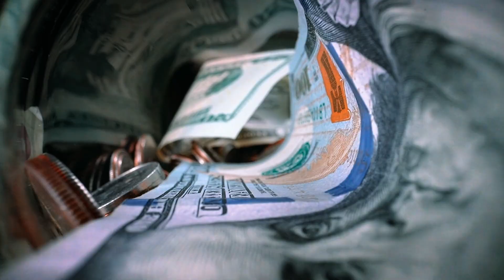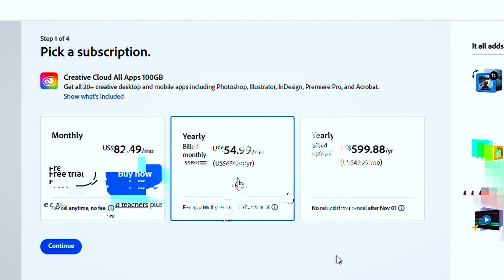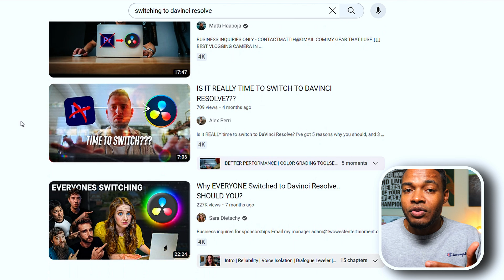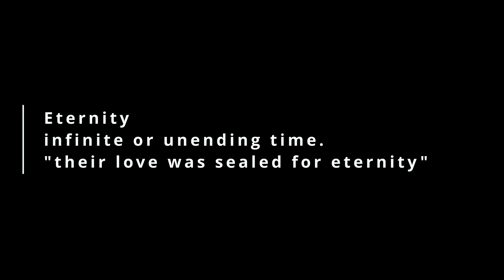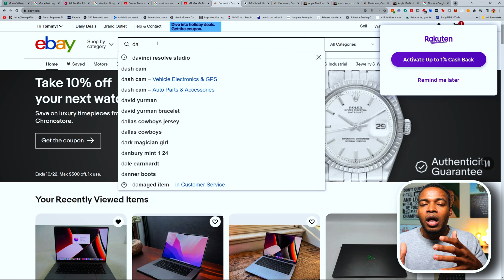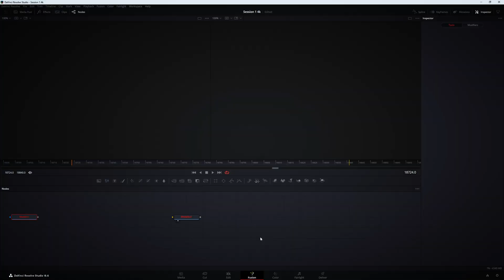I Switch To DaVinci Resolve 18 After 7 Years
In this video, I’ll tell you the reason why I started using DaVinci resolve full time as a person who runs a full-time YouTube channel and has been editing for a little under 15 years.

1. Financial Wise
- This is a financial channel and I talk a lot about money and saving money
- Sometimes we are able to get more, or the same for the same for less money
- But we continue to pay more for a brand that we have known for a while

Let's talk about Money: Premiere Cost
- I was paying for the Creative Cloud as a student so I was only paying about $30 per month but on its own it's like $21 dollars.  Honestly, I got all the software ( but I only needed Premiere and Photoshop and used After effect for some templates rarely )
- So that’s $252 a year

Davinci Resolve: Its cost
- It’s a total cost of $295 dollars for the license
- But most people, can easily edit with the free version for a very long time and not miss any premium feature

What I should have done was this:
- Take one year to use the free version of Davinci and save about $25 per month
- And at the end of the year just buy me the studio license if I feel like I need it
- And if not I have extra cash to spend on whatever I want

The big problem for me:
- Everything is now a subscription model and you can easily get stuck paying for these things forever and companies love that

2. Features of Studio Version vs Free vs Premiere
- I found out about Davinci Resolve from a friend about 2 years ago I think when I was looking for a full-time editor
- The minute she said Davinci and Free, I was like this software cannot be good enough to be compared to Premiere
- Truth is, it's basically on par with premiere and that’s why so many people are switching

For me personally:
- I can do everyone on Davinci, from Editing the actual footage
- To adding effects and do color grading
- And my favorite feature that Premiere just got was the auto subtitles, and now Davinci also has it

The biggest drawback:
- It’s the learning curve, with the inspect tab with the fusion tab
- And you learn that things are done differently in Davinci but once you get the hang of it
- And you watch a lot of tutorials, I’ve learned to  deal with it
Ps. I basically kept the controls from the premiere, by customizing my keyboard, which has helped a lot

3. What do I currently have
- It's sad to say but I still have Premiere installed because I still have to pay for the cloud.
- Because I do use Photoshop to create my thumbnails
- But I’m looking into some new software with a one-time payment also
This software:
- It's called affinity photos and it cost about $70 I think
- So I’m doing research on that too

                                          * PRO TIP*
                      INFORMATION IS EVERYTHING

Content is educational and accurate as of posting; offers may change. I’m an accountant but not your accountant; always consult your own accountant/CPA or financial advisor. No income or results are guaranteed.